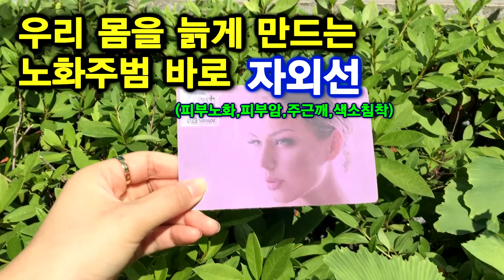넥스가드썬팅# NO.1 자외선차단의 진실 [신차썬팅][루마썬팅][3m썬팅][레이노썬팅][보배드림][sk엔카][줌마렐라][여름휴가][맛집][쿠팡][옥션][동호회][캠핑][썬크림]